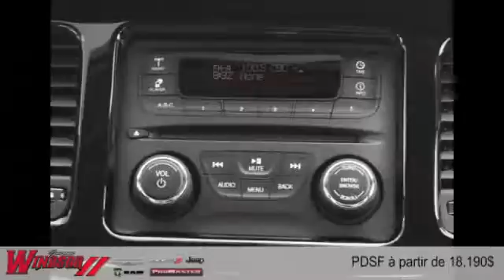Dodge Dart 2015 à Rivière-du-Loup et Trois-Pistoles (près de Rimouski et Kamouraska)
Dodge Dart 2015  à Rivière-du-Loup et Trois-Pistoles (près de Rimouski et Kamouraska) chez Garage Windsor Ltée [D2C-1536]